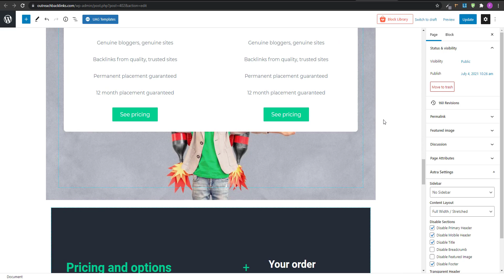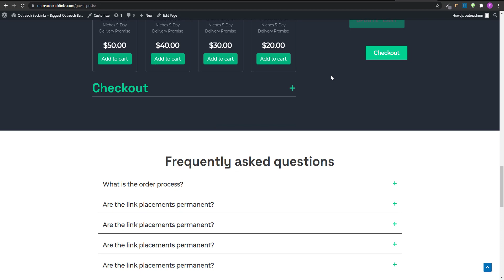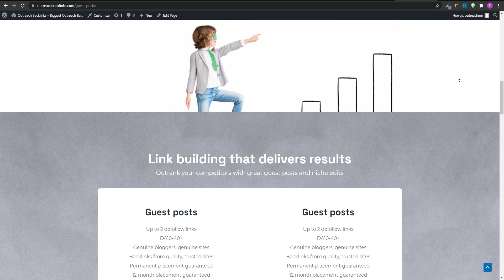WooCommerce | Put Cart and Checkout on the Same Page